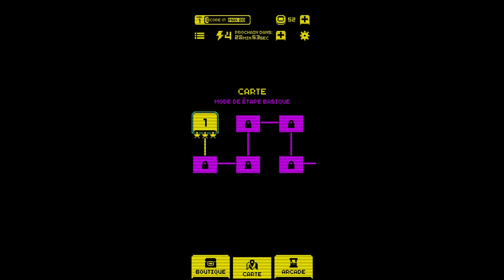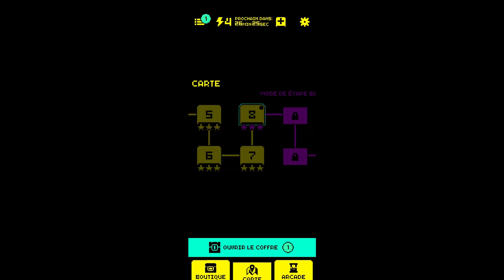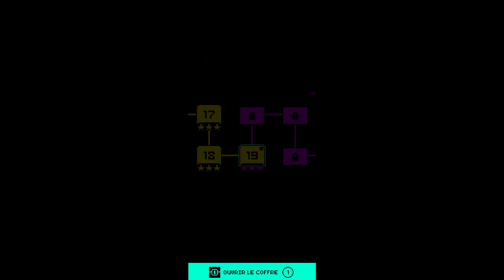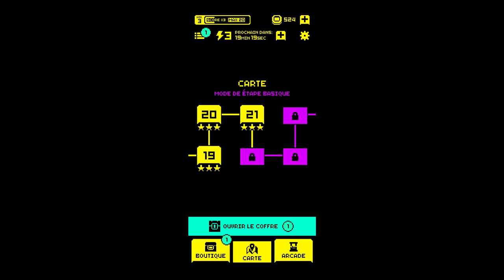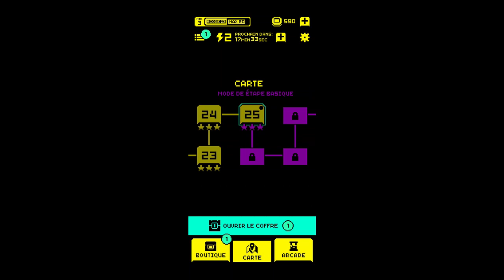Levels 1-25 All • All ☆ - Walkthrough 100% Tomb of the Mask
Hi everyone, it's Nathnath, and today begins our adventure in the mazes of the Tomb of the Mask!
Hope you'll enjoy, have a good watch!

Timecodes:
lvl 1: 00:08 (tutorial)
lvl 2: 00:40
lvl 3: 01:04
lvl 4: 01:26
lvl 5: 01:49
lvl 6: 02:08
lvl 7: 02:31
lvl 8: 02:54
lvl 9: 03:14
lvl 10: 03:34
lvl 11: 04:00
lvl 12: 04:21
lvl 13: 04:50
lvl 14: 05:27
lvl 15: 06:07
lvl 16: 06:36
lvl 17: 06:58
lvl 18: 07:24
lvl 19: 08:04
lvl 20: 08:34
lvl 21: 08:52
lvl 22: 09:32
lvl 23: 10:07
lvl 24: 10:31
lvl 25: 10:49

Tomb of the Mask is a mobile game from Playgendary Limited for IOS and Android, available on the Play Store (+100M downloads, 4,5☆) and the App Store (4,6 ☆).